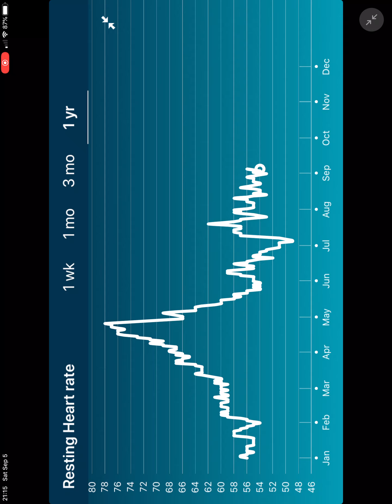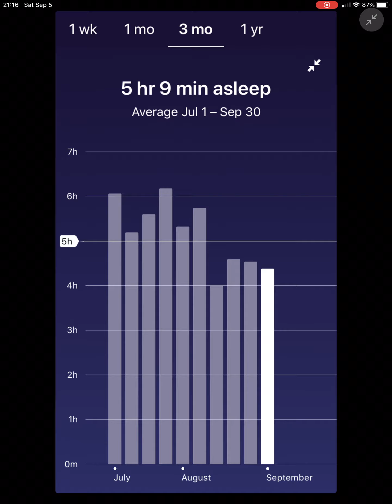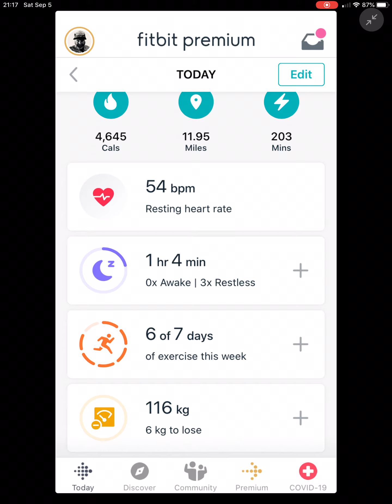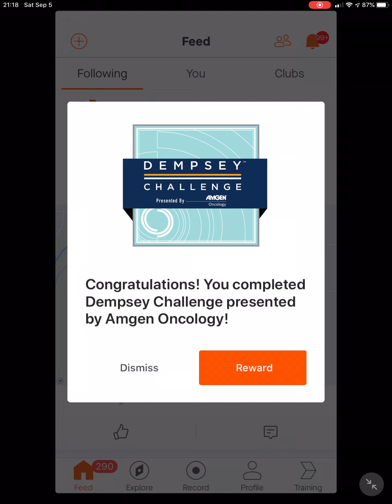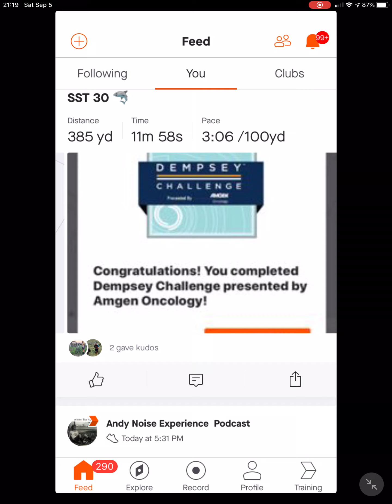CRAW: Garmin 245 works on Zwift Not on Open Water Swims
Endurance Noise & Random Musings

Andy Noise Experience
Stay Healthy. Be Boring. Not Epic.

Andy Noise Gear:

Garmin Forerunner 245, GPS Running Smartwatch

J5 Tactical V1-PRO Flashlight

Nite Ize Wraptor, Rotating Smartphone Bar Mount

Amazon Essentials Men's 8" Inseam Drawstring Walk Short

WILLBOND Sweatbands Wristbands

EUGO Bike Cover for 2 or 3 Bike

8" Selfie Ring Light with Tripod Stand & Cell Phone Holder

Fitbit Inspire HR Heart Rate and Fitness Tracker

Lifetime 80251 Adjustable Folding Laptop Table TV Tray

DJI CP.ZM.00000064.01 osmo Mobile 2 Handheld Smartphone Gimbal

MOUNTDOG Backdrop Support Stand 10x6.5ft Adjustable Photography Studio Background Support System Kit

Sparthos Training Mask High Altitude Mask